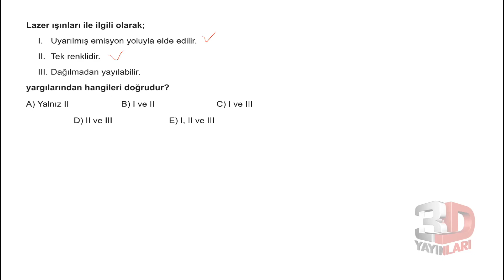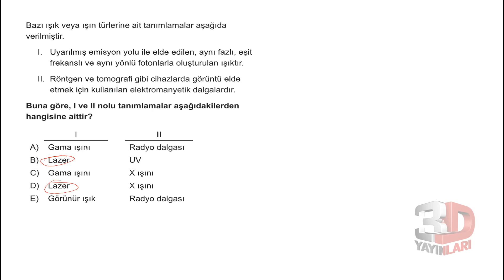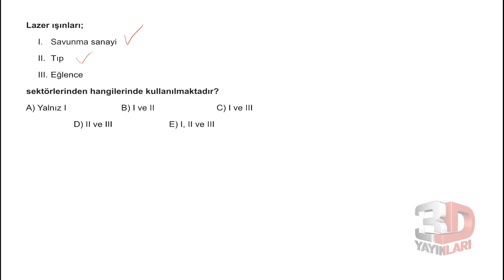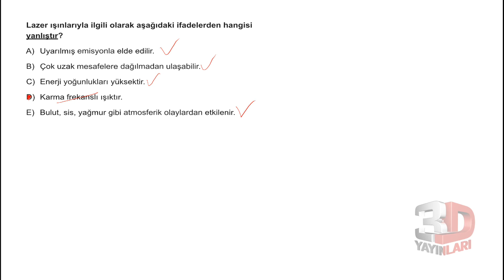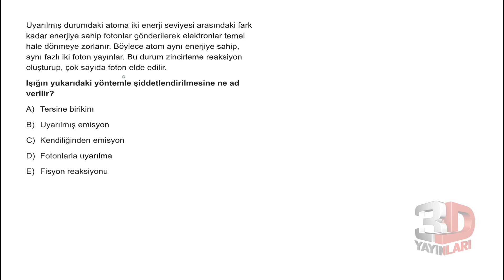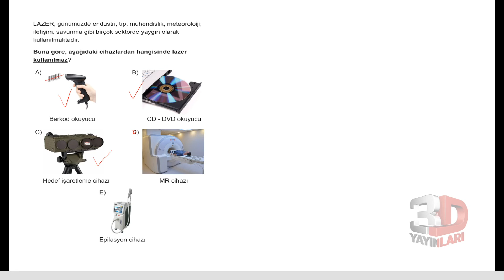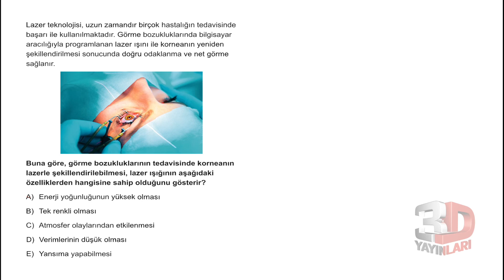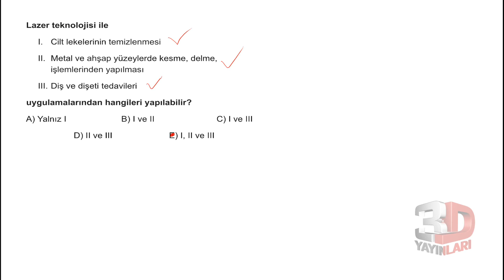AYT Fizik Sor Bankası Bölüm 10 Test 05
🎞 Soru Listesi
▶ 00:00:00 Bölüm
▶ 00:00:00 Soru 1
▶ 00:00:33 Soru 2
▶ 00:01:14 Soru 3
▶ 00:02:13 Soru 4
▶ 00:02:54 Soru 5
▶ 00:03:39 Soru 6
▶ 00:04:15 Soru 7
▶ 00:05:15 Soru 8
▶ 00:05:46 Soru 9
▶ 00:06:30 Soru 10
▶ 00:07:28 Soru 11